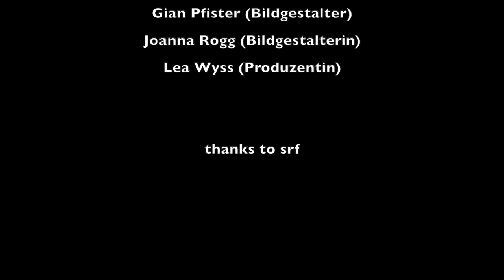DOPPELBESCHÄFTIGUNG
Student-produced public service announcement as part of the contextual studies course "Digital Storytelling: User-generated advertisement - from idea to short film" at the University of St. Gallen's (HSG), Team Blockbuster, autumn semester 2023